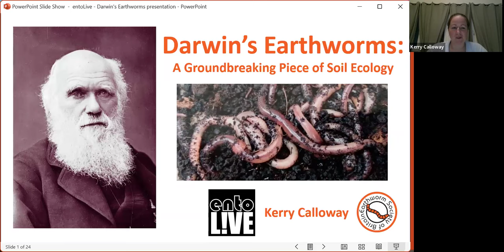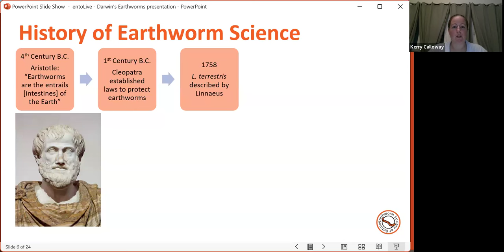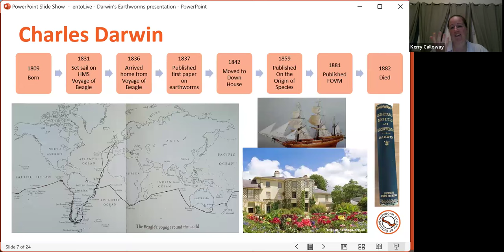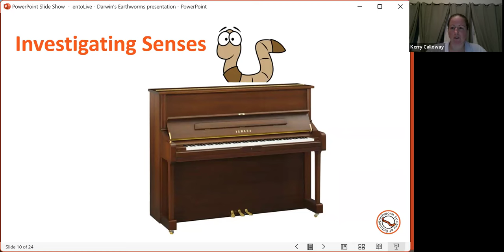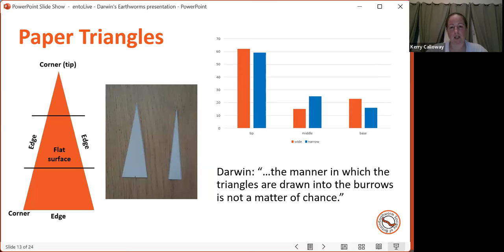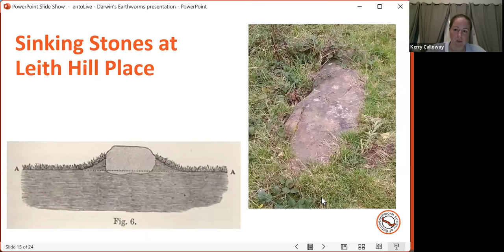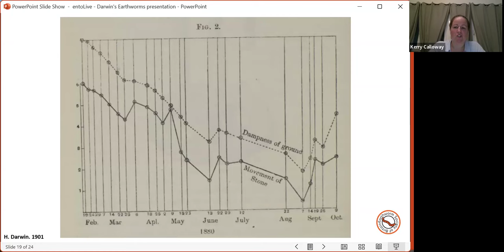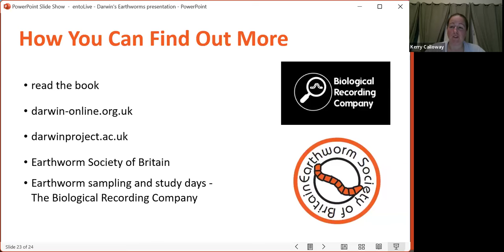Darwin's Earthworms: A Groundbreaking Piece of Soil Ecology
Kerry Calloway
entoLIVE
12 Feb 2024

Charles Darwin might be best known for his work on evolution and his time on the Voyage of the Beagle, but he is also recognised as the father of earthworm science. After 44 years of studying earthworms, he published a best-selling book dedicated to the group, which is still one of the go to resources for researchers today. Join us on Darwin Day to look back at the history of earthworm science and research and learn about some of the experiments Darwin did with earthworms.

Kerry Calloway is an earthworm recorder, course tutor and secretary for the Earthworm Society of Britain. She is very passionate about all aspects of natural history but particularly engaging people in the world of the humble but super important earthworm.

Check out the live Q&A and further info links for this talk